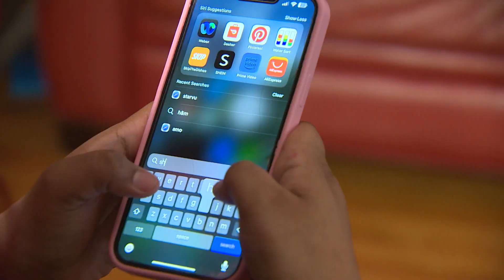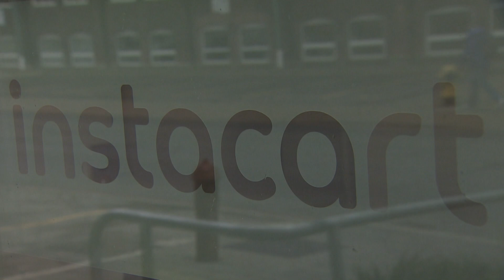2 jobs, 2 side hustles, and never enough cash: The Grind, Part 5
Mika Purni works two jobs and juggles two side hustles to pay the bills. Despite the effort, she’s at a point where she can't bring herself to do anything unless she can monetize it. See Part 5 in the CBC Newfoundland & Labrador series The Grind, profiling people who work multiple jobs by necessity.